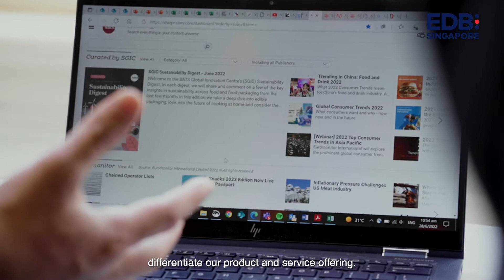Ventures Made Possible: Why is Corporate Venturing a C-Suite's Priority?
CorporateVenturing is essential for every company’s innovation and new growth strategy. In our experience, companies see the strongest outcomes when C-suites personally drive the building of new businesses and growth of sustained organisational capabilities for corporate venturing.

Hear from Kerry Mok, President and CEO of SATS Ltd, Kim Rosenkilde, Group Chief Investment Officer, Singlife with Aviva, and Vikash Dhanuka, CEO of Sing Fuels, on why corporate venturing is and should be a C-Suite’s priority.

VenturesMadePossible is a 6-part series spotlighting profiles from within the corporate venturing community in Singapore who share about their corporate venturing journeys.

Keen to start your corporate venturing journey with us?
Timestamps:

00:00 Intro
00:22 How Important Is Corporate Venturing For Your Company?
00:39 Creating New Growth Businesses and Business Models
01:00 Keeping Ahead of Disruption
01:28 Driver for Talent Development and Attraction
02:03 Building An Experimental Culture
02:18 C-Suites Must Lead By Example
02:55 Join Us To Build New Ventures In Singapore Today